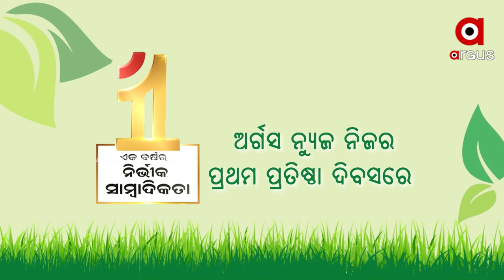Argus Agri Vikas 2022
କୃଷି କ୍ଷେତ୍ରର ବିକାଶ ପାଇଁ ଆମେ ସଂକଳ୍ପବଦ୍ଧ
15th MAY ସକାଳ 10 ଟାରୁ
କେଗଳ ଅର୍ଗସ ନ୍ୟୁଜରେ